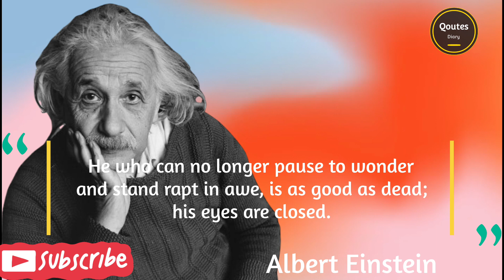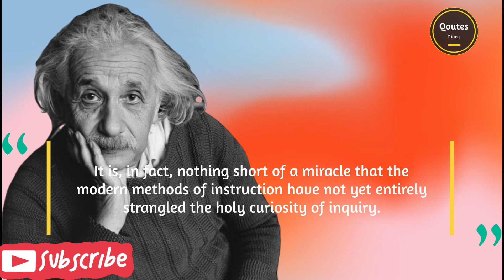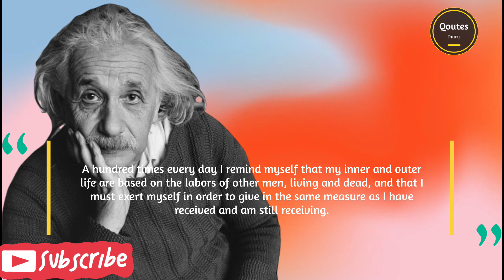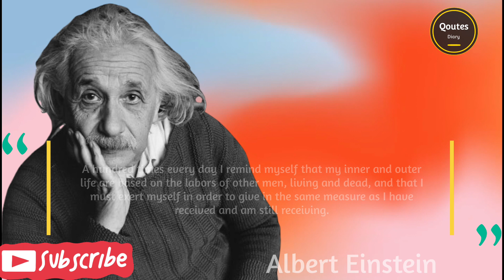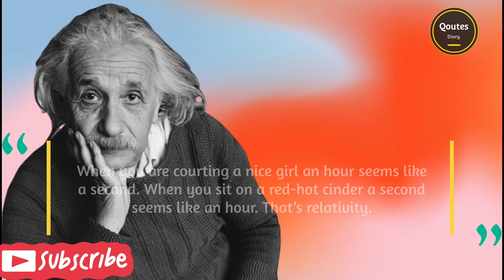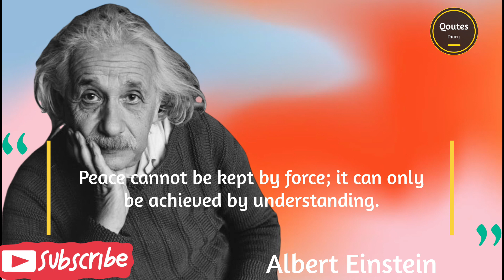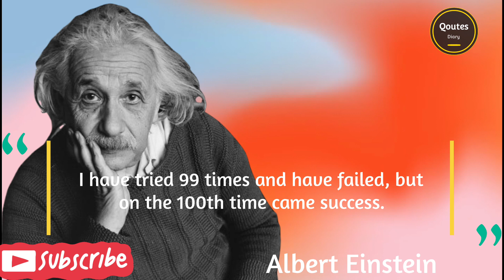Albert Einstein Quotes About Imagination & Curiosity you should know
einstein quotes

history
bio
biography
Albert Einstein
Albert Einstein biography
Albert Einstein bio
einstein
genius
scientist
bio channel
biography channel
biography tv
biography documentary
biography channel documentary
documentaries
Biography a&e
Albert Einstein speech
Albert Einstein documentary
biography Albert Einstein
20th century
full episode
biography full episode
albert biography
albert biography clips
bio clips
Albert
Einstein
HD
720
720p
Doc
Documentary
Life
Experience
good
viewer
Professor
E=MC²
E Equals MC Square
Science
Astrology
Space
Theory of relativity
Theory
of
Relativity
Special
General
Physics
14. marts
1897
Ulm
Germany
18. april
1955
Princeton
New Jersey
USA
Nobel Prize (Award)
Award
albert einstein
newsthink einstein
einstein documentary
einstein theory of relativity
special relativity
general relativity
general theory of relativity
theory of general relativity
special theory of relativity
theory of special relativity
photoelectric effect
brownian effect
e =mc2 explained
e=mc2 explained
e=mc2
e = mc2
blackhole
theory of relativity detailed explanation
isaac newton
mr scientific
what made albert einstein genius
albert einstein genius
what made albert einstein a genius
what made einstein smart
what made einstein genius
einstein genius
einstein brain
Albert Einstein for kids
Albert Einstein video for kids
Albert Einstein video
Genius
national geographic
nat geo
natgeo
animals
wildlife
science
explore
discover
survival
nature
culture
documentary
Chapter Seven
Geoffrey Rush
Johnny Flynn
Ron Howard
physics
relationships
Einstein the
Mad Scientist
PLivjPDlt6ApRiBHpsyXWG22G8RPNZ6jlb
PLivjPDlt6ApTD3g-2b8Qb-Q_8vD4VXPMV
PLivjPDlt6ApSV6IhEzPW2w60mwFVtXgNR
Einstein the Mad Scientist
mathematician
David Hilbert
mathematician David Hilbert
einstein's brain
albert einstein brain
where is einstein brain
einstein brain today
einstein brain location
einstein on god
albert einstein on god
einstein views on god
albert einstein views on god
einstein god
Chapter One
drama
relativity
exclusive look
time
illusion
light
sun
student
trigonometry
Time Is But
a Stubborn Illusion
Genius sneak peek
sneak peek
PLivjPDlt6ApS5FeUq8c-I7WWPVx3W0blc
quotes to make you smarter
einstein quotes about life
einstein quotes for success
success quotes
motivational quotes
educational quotes
inspirational quotes
wise quotes
wisdom quotes
100 greatest einstein quotes
100 albert einstein quotes
albert einstein sayings
famous quotes from albert einstein
best quotes by albert einstein
100 best einstein quotes
last moments of albert einstein
facts about einstein
dying albert einstein
dying einstein
einstein truth
how albert einstein died
einstein dying
albert
last words of albert einstein
einstein albert
albert einstein death
albert einstein last words
dead albert einstein
albert einstein documentary
how einstein died
last words
motivational
motivational speech
motivational video
motivation
inspirational video
Albert einstein
Albert einstein motivational speech
Albert einstein motivational video
Imagination is more important than knowledge.
imagination
There are only two ways to live your life
Great spirits have always encountered violent opposition from mediocre minds
tibees
tibbees
tibees physics
einsteins grades
maleva maric
einstein young
tibees asmr
powerful quotes
quotes
life quotes
deep quotes
quotes channel
greatest quotes
english quotes
quotetruths
quote truths
always be silent in 10 situations
be silence in five situations
be silent in five situations
best quotes
keep quite in this five situations